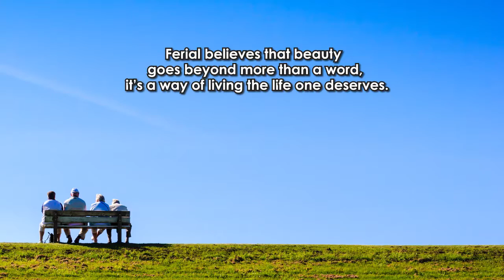Beyond Beauty by Ferial Youakim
Beyond Beauty

A Refugee's Journey in Pursuit of Happiness

Ferial Youakim

Page Publishing